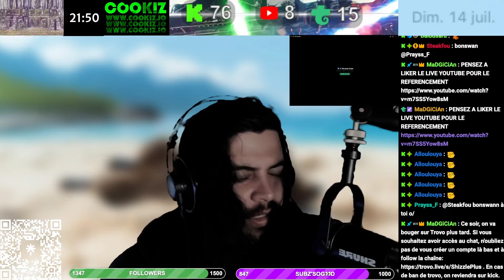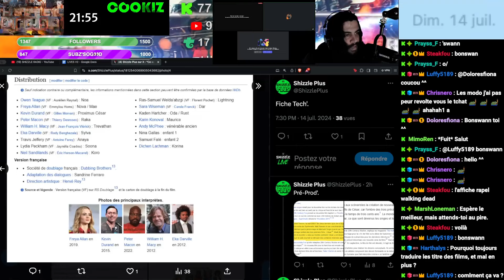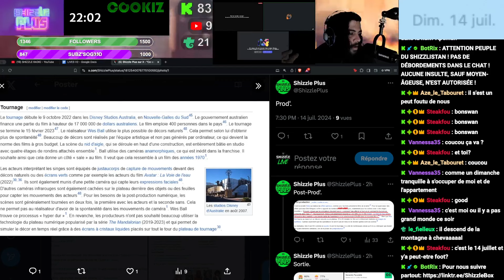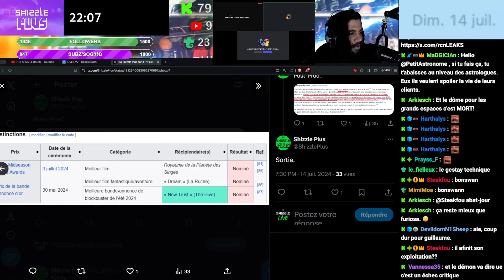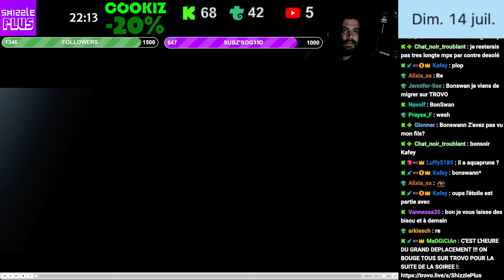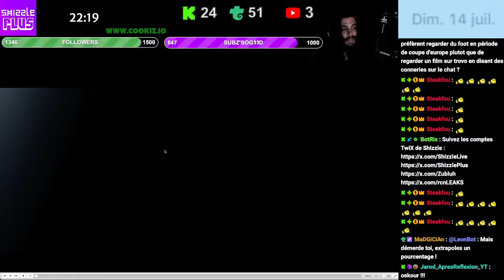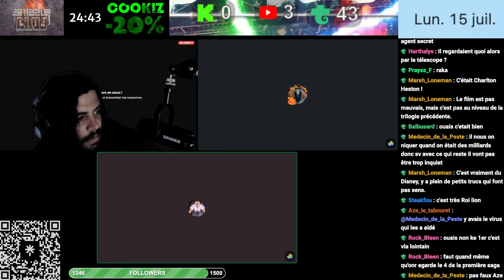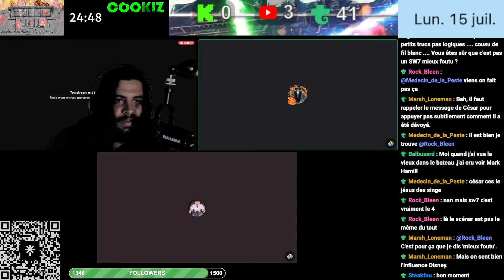SHIZZLE VOD DU 14/07/2024